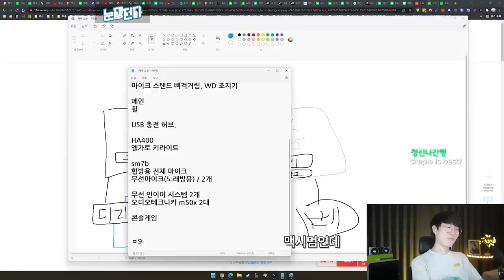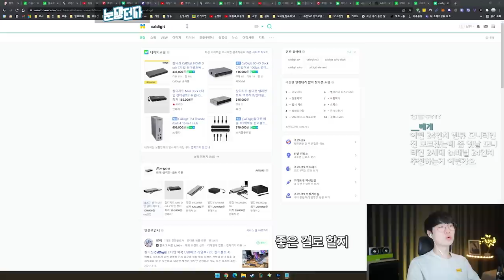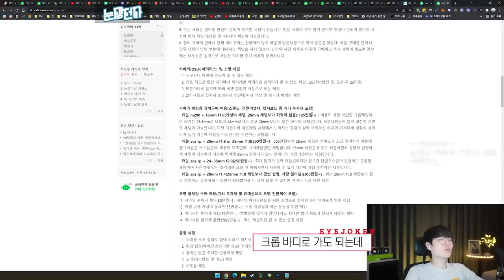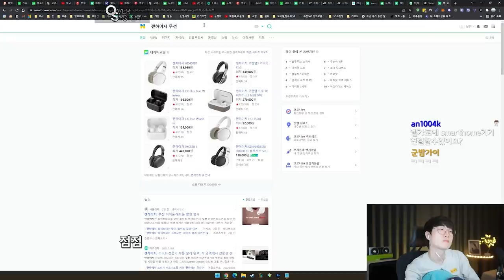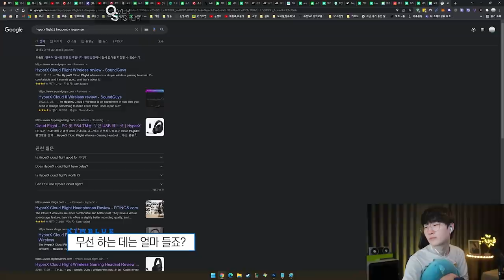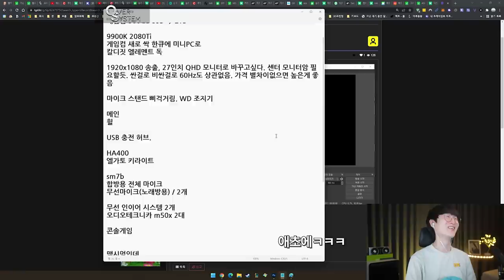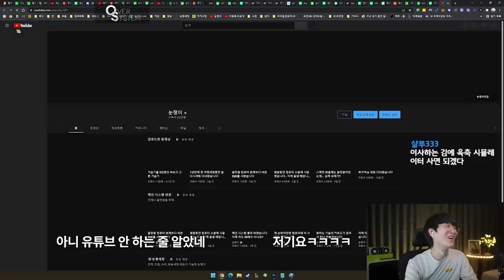눈쟁세팅 VIP 고객 상담영상